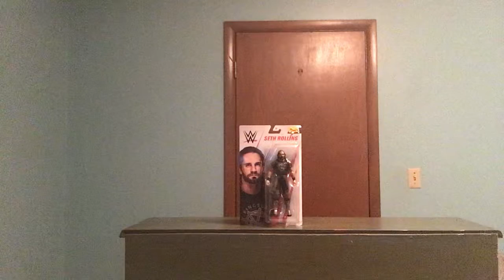UNBOXING WWE Seth Rollins with my friend SHANE plus Chatting/Opinions